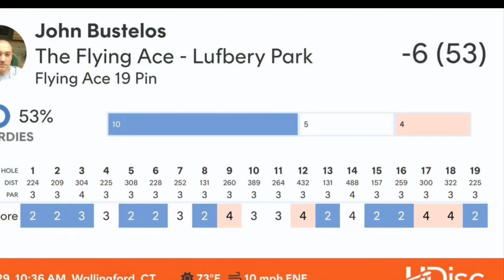Disc Golf at Flying Ace Holes 9 13 15 2 8 13 15 16 19